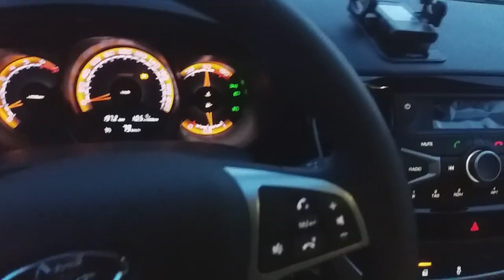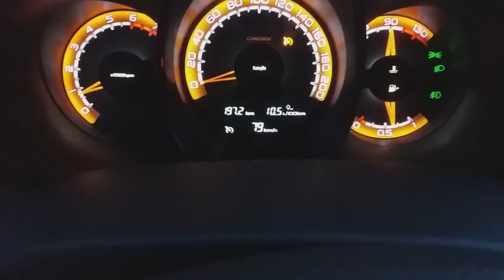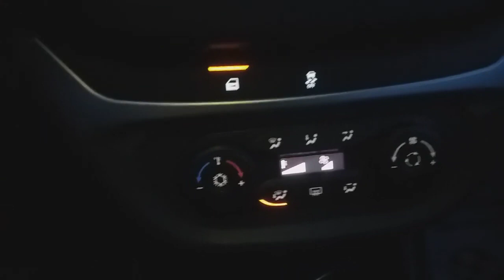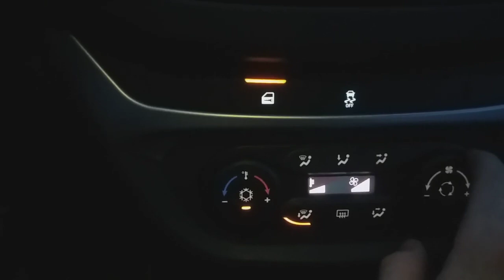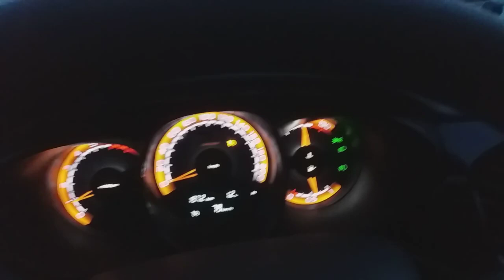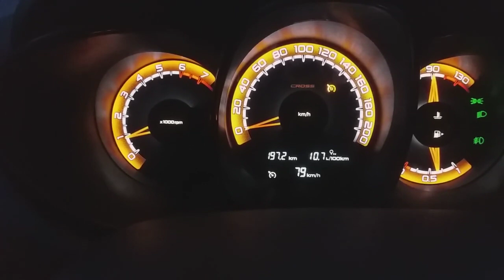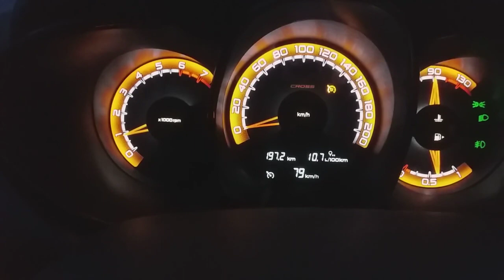Обзор Лада Веста св кросс 1.8 122 л.с комфорт Обзор Lada Vesta SW Cross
Запчасти для LADA Granta Lada Priora
Запчасти для Lada 2110 Lada 2107 Lada 2114 Lada 4x4
Магнитола для LADA Xray 2 Android 8.0 7дюймов
2Din Магнитола для LADA VESTA ЛАДА ВЕСТА
Радио Рамка панель для LADA VESTA Купить на Aliexpress
Магнитола для Лада Веста Android 7.1 и Android 8.0 Бесплатная доставка!
Lada X RAY 2 Штатная Магнитола Android 8.0 7 дюймов GPS DVD
Запчасти для Chevrolet Niva Нива Шевроле купить автозапчасти

Lada Vesta SW Cross